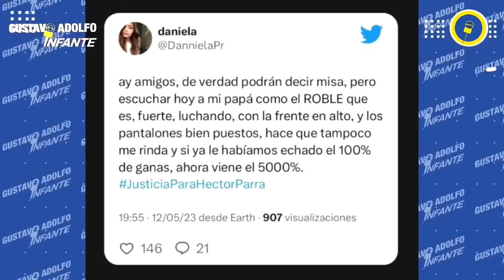Hija de Héctor Parra cree en su INOCENCIA y pueda salir LIBRE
Hija de HéctorParra cree en su INOCENCIA y pueda salir LIBRE